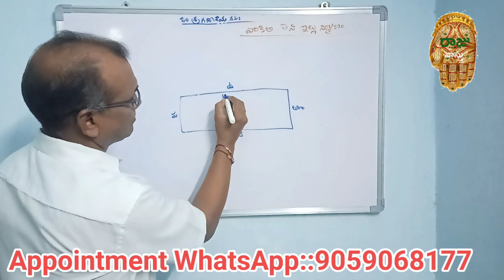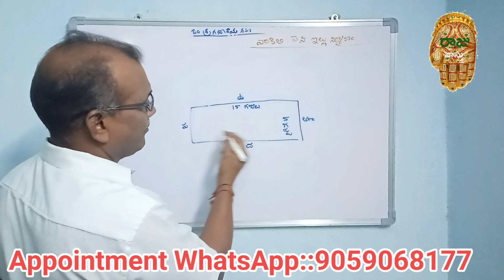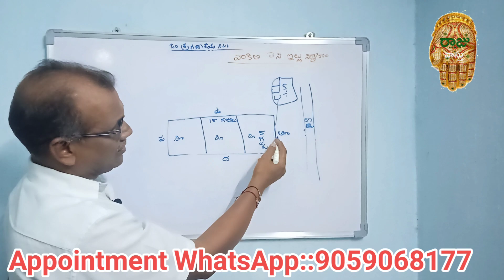చిన్న స్థలాల వారి వాకిలి లేని ఇళ్ల నిర్మాణం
వాకిలి లేని చిన్న స్థలాల వారి ఇళ్ల నిర్మాణం|| ‎@RajuVastu